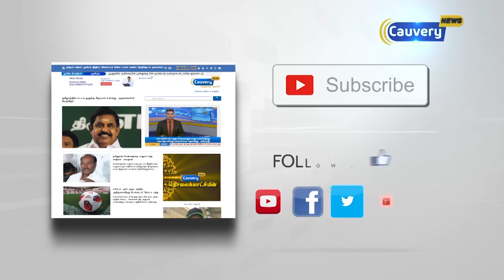புறா குஞ்சுகளுக்காக லாரியை கொடுத்த மனிதர்| Dove